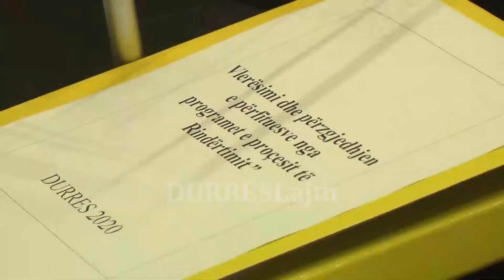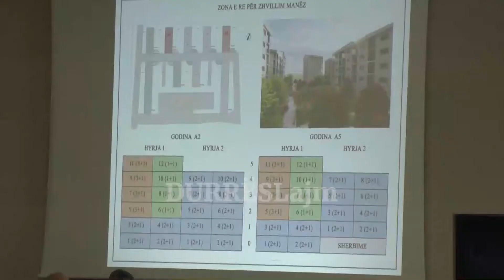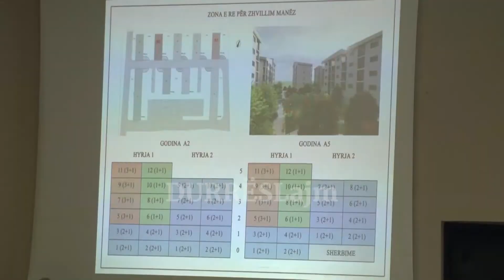Zhvillohet shorteu i parë publik për banesat kolektive në Manzë